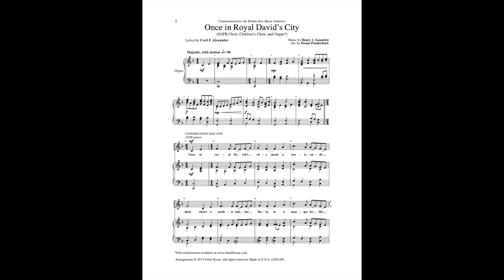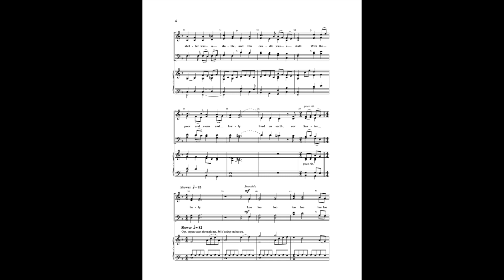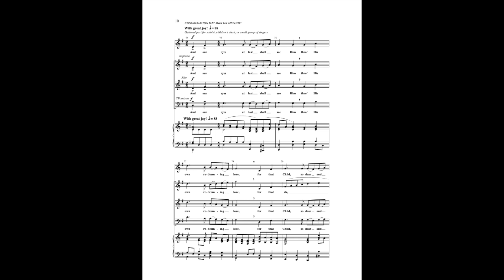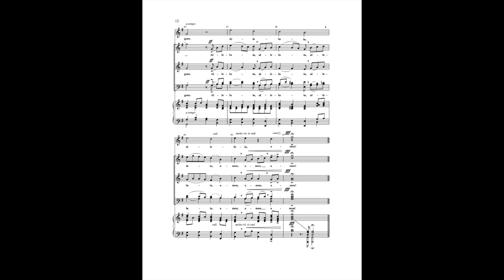Once in Royal David's City (Funderburk)